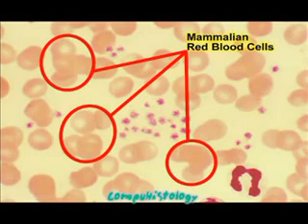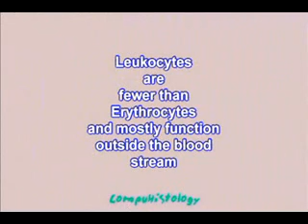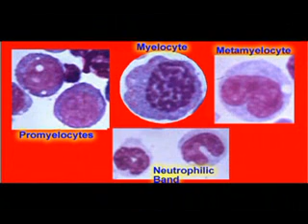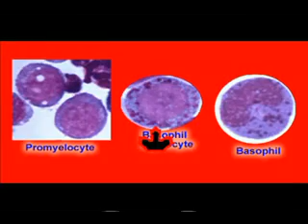Blood cells and hemopoiesis